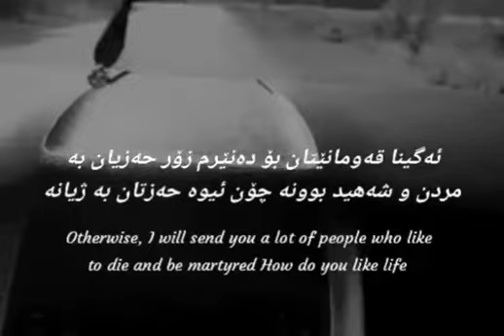...شیخ عبدالحمید ڪشڪ🥺🌾.